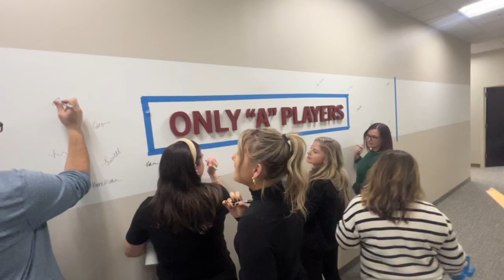Only A Players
At Eagle Title, we strongly believe in our core purpose, "To serve our people and community through exceptional experiences." It keeps us on track as we make strategic moves and ensures our team's alignment with a common goal. Additionally, we have five core values representing the central beliefs guiding our daily actions with our customers and team members.
As we believe strongly in each of these values, we have affixed them to walls in the Annapolis office.
At our monthly office meeting last week, our team had an opportunity to sign the "Only A Players" wall. To our company, being an "A Player" means that we are committed to building and training the best team possible while holding each other accountable to be the best we can be.